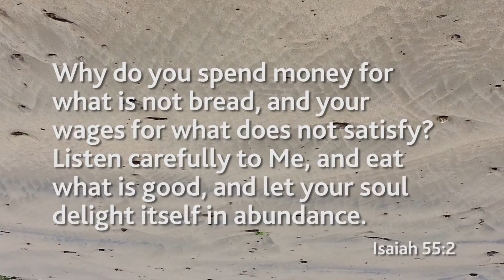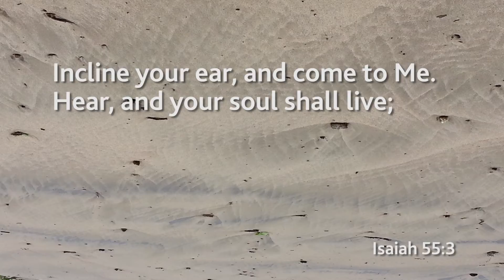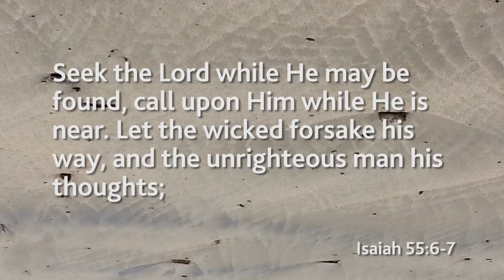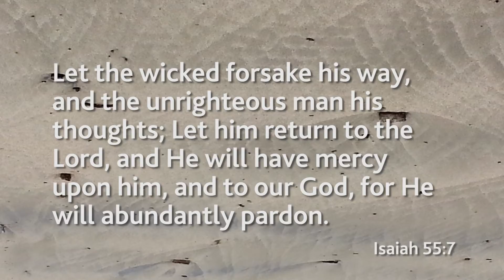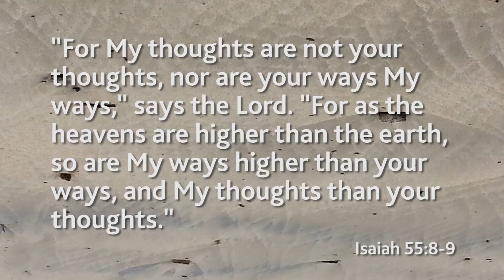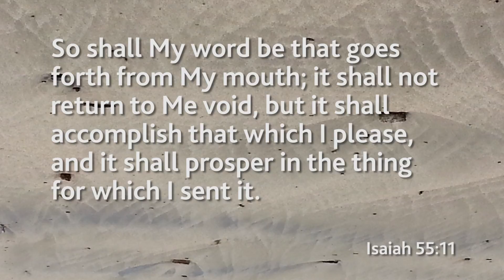In His Name Season 2 Episode 1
Ev. Tamryn Klintworth and her Crusade Director, Ev. Samuel Murrombe discuss Isaiah 55.